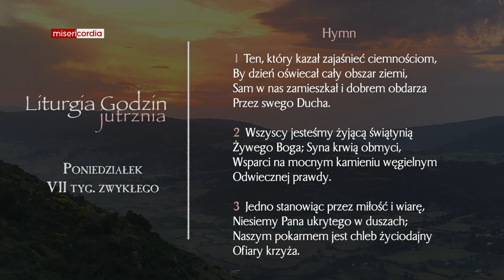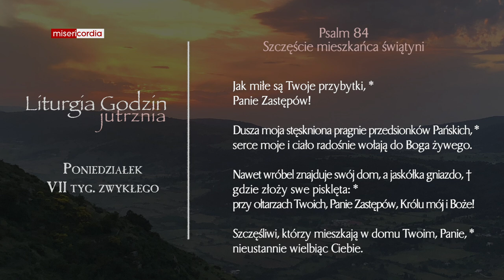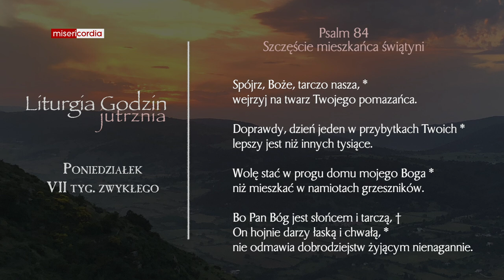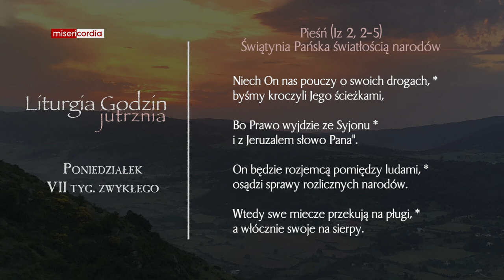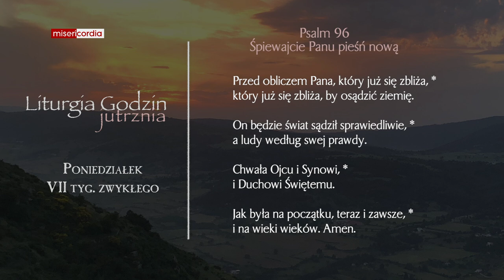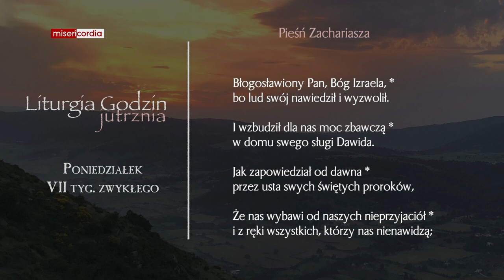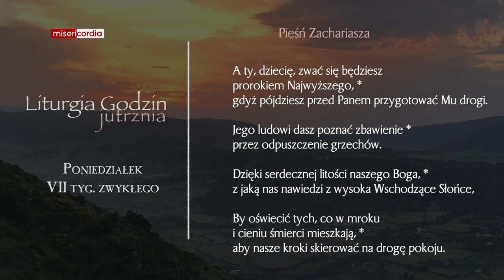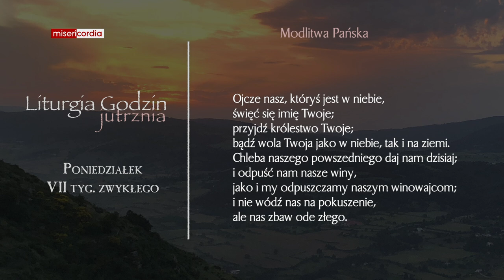Liturgia Godzin | Jutrznia | Poniedziałek, VII tyg. zwykłego